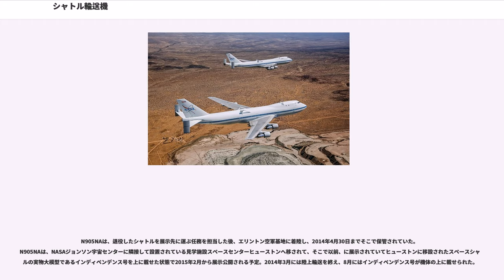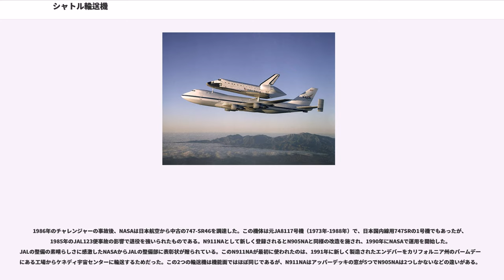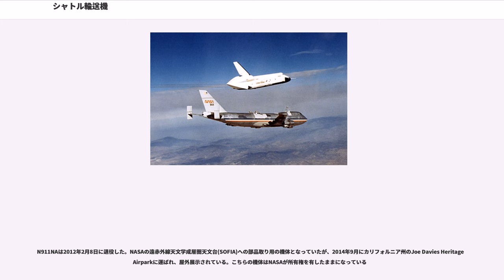シャトル輸送機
シャトル輸送機（シャトルゆそうき、"Shuttle Carrier Aircraft:SCA"）とは、スペースシャトル（オービタ）を輸送するためにNASAが改造したボーイング747航空機。2機が作られたが、シャトルの退役に伴って退役し、2014年には両機とも展示されるようになった。

SCAへは2機が改装されており、それぞれボーイング747-100と747-100SRを原型としている。主にスペースシャトルの着陸地点から打上げ前整備施設があるケネディ宇宙センター(KSC)に輸送する場合のほか、シャトルの整備工場とKSCの間を輸送する場合も使用される。オービタ輸送にあたっては、シャトル輸送機の機体上方に外部燃料タンク(ET)の取り付け部と同様の支柱を装備しており、この3ヶ所でオービタが搭載・固定される。シャトル輸送機にオービタを固定するときはMate-Demate Devicesと呼ばれる整備点検用の大きなガントリーのような機械でオービタを吊り上げて固定する。

最初に運用開始したN905NAは1970年にアメリカン航空向けに製造されたボーイング747-123型機(N9668)で、1970年代にスペースシャトル実験機エンタープライズの滑空実験で飛行した際は垂直尾翼のアメリカン航空のマークと胴体の社名は消されていたものの、それ以外はアメリカン航空の塗装「ポリッシュド・スキン (polished skin)」のままだった。機体は1974年に取得されたが、当初はNASAドライデン飛行研究センターで、境界層の研究の一環として渦流の研究に使われていた。また、同時にNASA所有のF-104Nと編隊を組み、スペースシャトル・オービタの空中分離の研究を行った。

1976年には機体が改造され、キャビンの内装や乗客用の座席を軽量化のために取り除き、オービタを載せるため支柱を取り付け、胴体の補強も行なった。また、オービタ輸送中の安定性を確保するために水平尾翼端に追加垂直安定板が取り付けられた。エンジンも換装され、ボーイング747の試験飛行時と同様の脱出システムも取り付けられた。

オービタ輸送時にはオービタ自体の重さと空気抵抗のため燃費は悪化する。何も載せないときの5,500海里（10,000km）に比べてオービタ輸送時の飛行距離は1,000海里（1,900km）程度になるため大陸横断時には何回か給油する必要が出てきた。シャトルを搭載した場合の燃費は0.23マイル/ガロン（0.1km/L）で通常時の約2/3になる。また、飛行の準備には1週間あたり約170人の作業員が必要となり、大陸横断時には1回あたり約23万ドル（約2,500万円）が必要になる。そのため、かつてはシャトル輸送機にアメリカ空軍で使われているのと同様の空中給油機構を取り付けて実験を行ったが、空中給油の実験中にN905NAの垂直尾翼に亀裂が見つかった。これが空中給油の実験によるものである可能性は低かったが、早急に空中給油能力を整備する必要はなかったために実験は中止となった。

N905NAは、退役したシャトルを展示先に運ぶ任務を担当した後、エリントン空軍基地に着陸し、2014年4月30日までそこで保管されていた。N905NAは、NASAジョンソン宇宙センターに隣接して設置されている見学施設スペースセンターヒューストンへ移されて、そこで以前、に展示されていてヒューストンに移設されたスペースシャトルの実物大模型であるインディペンデンス号を上に載せた状態で2015年2月から展示公開される予定。2014年3月には陸上輸送を終え、8月にはインディペンデンス号が機体の上に載せられた。

1986年のチャレンジャーの事故後、NASAは日本航空から中古の747-SR46を調達した。この機体は元JA8117号機（1973年-1988年）で、日本国内線用747SRの1号機でもあったが、1985年のJAL123便事故の影響で退役を強いられたものである。N911NAとして新しく登録されるとN905NAと同様の改造を施され、1990年にNASAで運用を開始した。JALの整備の素晴らしさに感激したNASAからJALの整備部に表彰状が贈られている。このN911NAが最初に使われたのは、1991年に新しく製造されたエンデバーをカリフォルニア州のパームデールにある工場からケネディ宇宙センターに輸送するためだった。この2つの輸送機は機能面ではほぼ同じであるが、N911N...